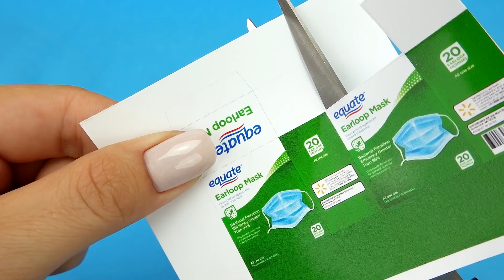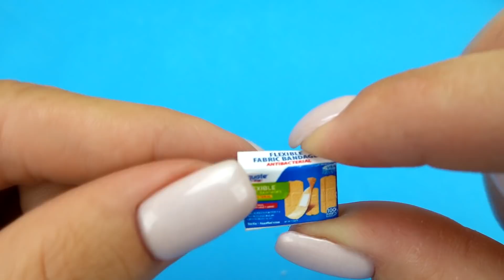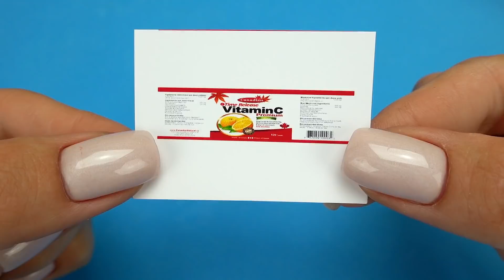DIY MINIATURE DOCTOR SET FOR BARBIE REALISTIC HACKS AND CRAFTS !!!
How to make diy dollhouse miniatures ? I will show you how easy and simple it is to make miniature Barbie crafts, miniature doll crafts !

If you have not subscribed to my channel yet, then be sure to do it, because on it you will see many interesting miniature ideas, diy miniature makeup, miniature food, miniature sweets and just realistic miniature ideas and crafts for barbie !
Watch my new video DIY MINIATURE DOCTOR SET FOR BARBIE REALISTIC HACKS AND CRAFTS FOR DOLLS !!!